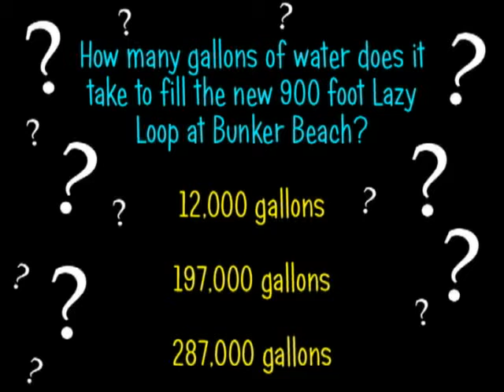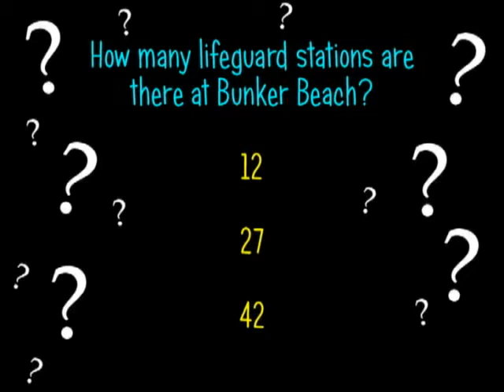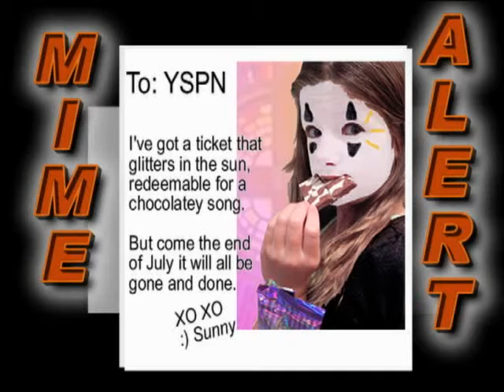YSPN Ep. 103: The Great Mime Chase: 1 Million & 1 Gallons of Fun (Rogers MN 071410)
The Great Mime Chase is underway! YSPN Gang searches for Sunny, the YSPN Mime where you can have 1 Million and 1 Gallons of Fun in the metro. Find out what happens next!